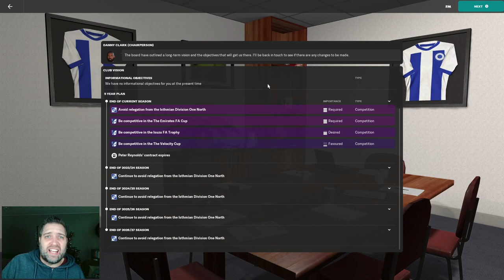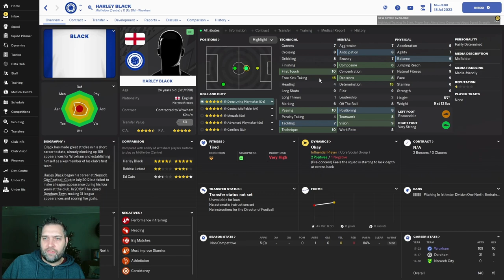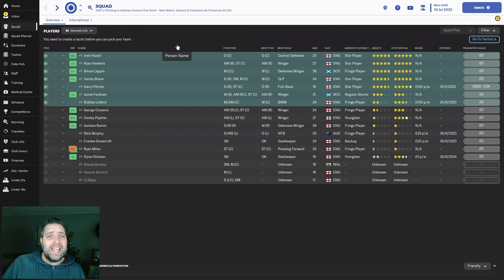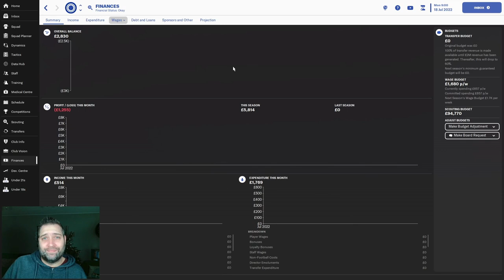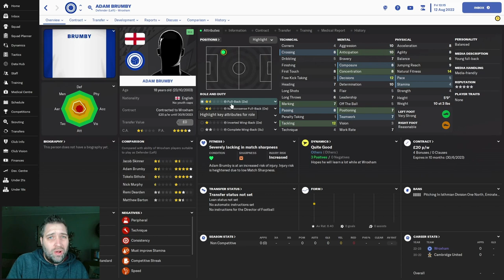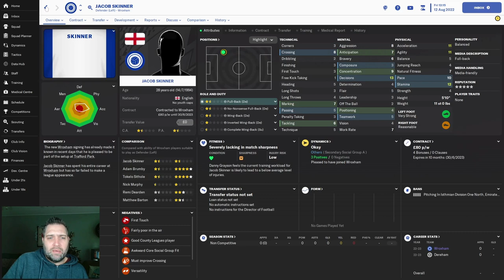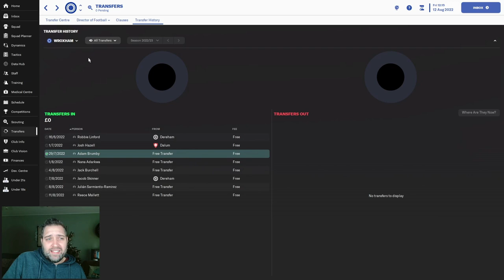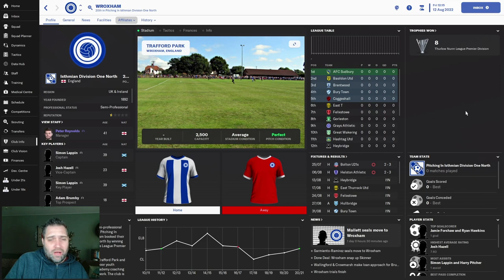Welcome to Wroxham | Tier 8 to Greatness #1 | FM23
My first long term save of Football Manager 2023 begins as I look to take Wroxham FC from tier 8 of the English football pyramid all the way to the top and greatness.

Join me for episode 1 as I welcome you to Wroxham, take a look at the squad I've inherited and try to make a plan of action to keep ourselves in the division we have just moved up to.